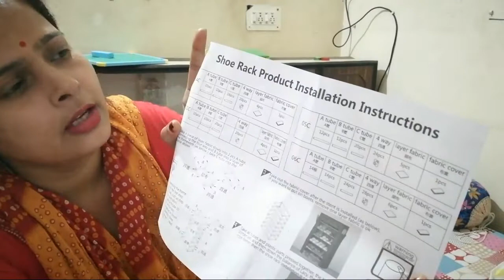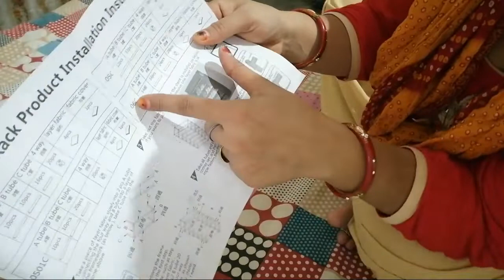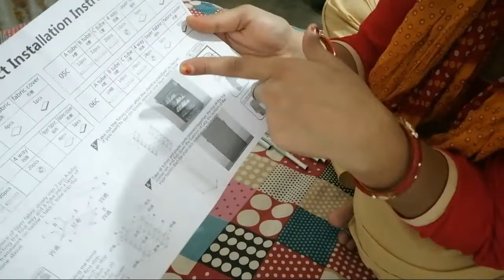Shoe rack installation, how to assemble shoe rack, unboxing and easy installation method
How to assemble shoe rack, portable wardrobe space saving idea, organise your shoe rack, shoe rack organisation,

Music used from YouTube audio liberary